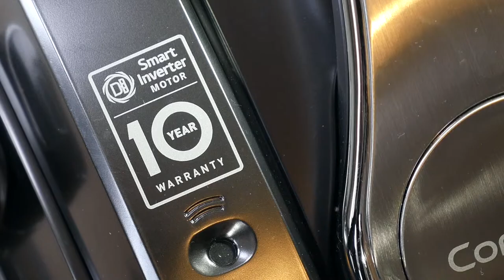LG CordZero VR94070NCAQ stofzuiger - EverythingVideo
De LG Cordzero is ’s werelds eerste sledestofzuiger zonder snoer.
In plaats van traditionele elektriciteit via het snoer maakt hij gebruik van een interne accu.
Met de LG Cordzero stofzuiger hoef je nooit meer te zoeken naar stopcontacten. Ook blijft je stofzuiger niet meer haken achter stoelen of kasten De kracht wordt geleverd door een 80 vol lithium-ion accu. Dankzij de Smart Inverter Motor is de zuigkracht vergelijkbaar met die van modellen met snoer.

De Cordzero hoef je niet achter je aan te trekken. Dankzij de RoboSense sensoren in het handvat en de body, rijdt deze stofzuiger automatisch achter je aan.

In de stofbak bevindt zich de Kompressor technologie. Dit is een bewegend deel dat al het stof bij elkaar drukt. Zo heb je meer capaciteit en is de  stofwolk die vrijkomt als de stofbak geopend wordt verleden tijd!

De adviesprijs van deze LG Cordzero stofzuiger bedraagt 799 euro